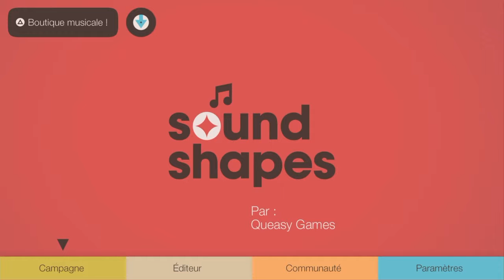[TEST] Sound Shapes - un jeu tout en musique !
Bienvenue pour ce nouveau test sur le jeu Sound Shapes sur PS4 (gratuit pendant le mois d'aout sur PS Plus).
Un p'tit jeu plutôt sympathique, puisqu'il allie jouabilité et musicalité!
N'hésitez pas à partager et à lacher un "like", juste comme ca!
A bientôt!

Mon PSN - Puffthedog